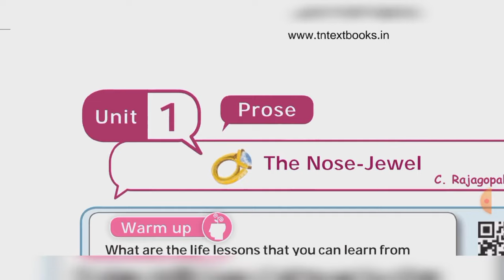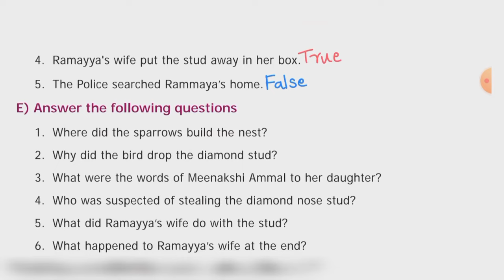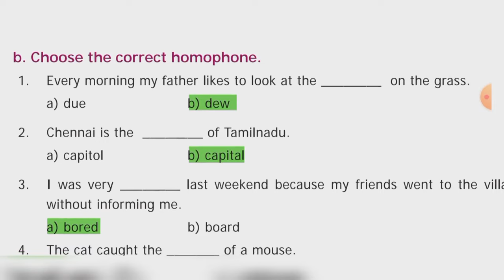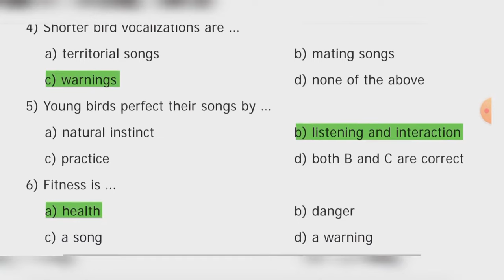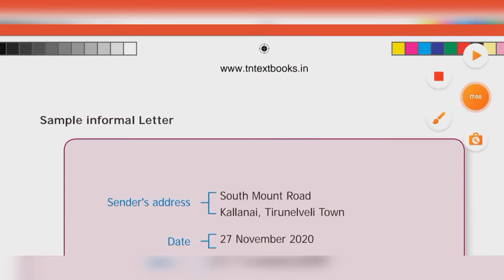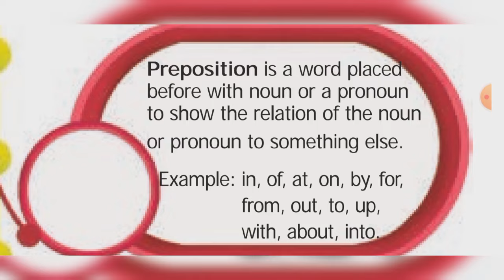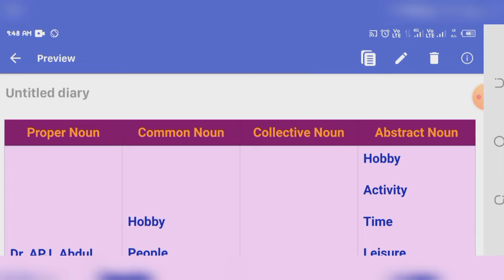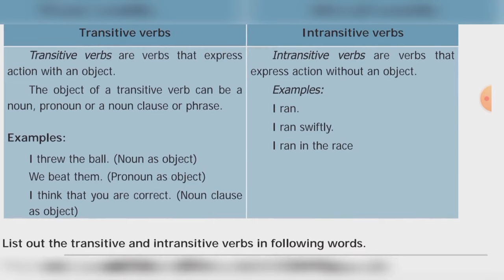8th English unit 1 prose 1 The Nose-Jewel Book back answer